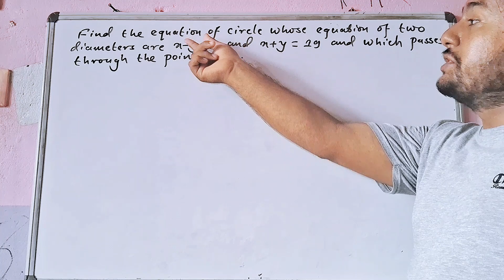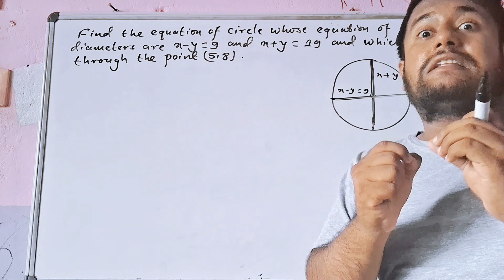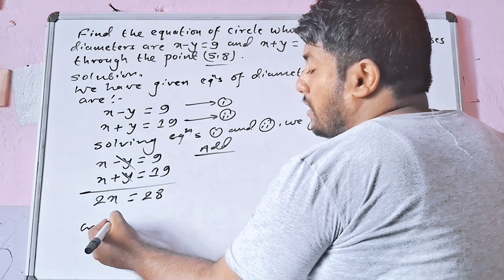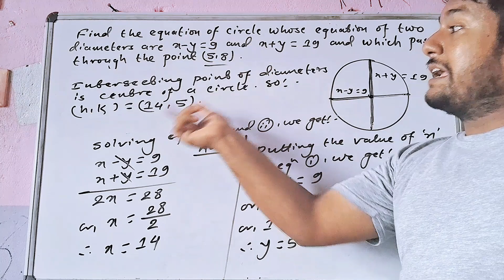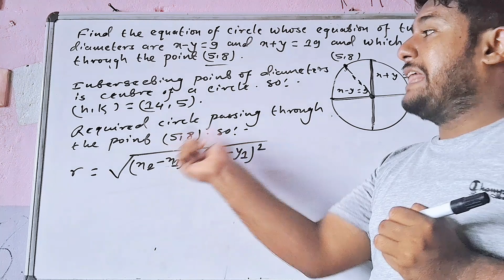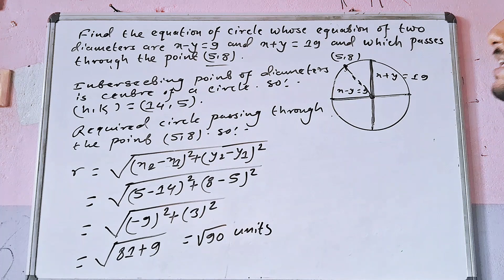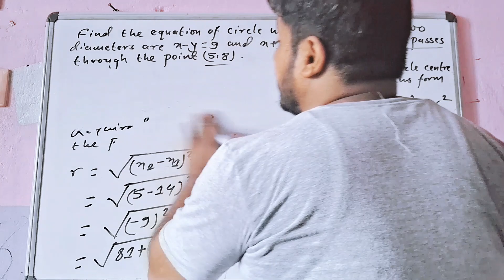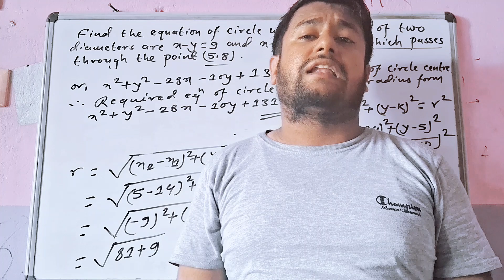Find the equation of a circle whose equation of two diameters are x-y=9 and x+y=19 and which passes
Find the equation of a circle whose equation of two diameters are x-y=9 and x+y=19 and which passes through the point (5,8).